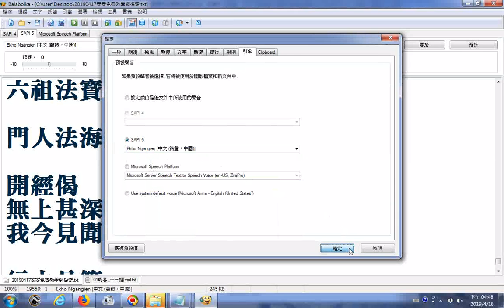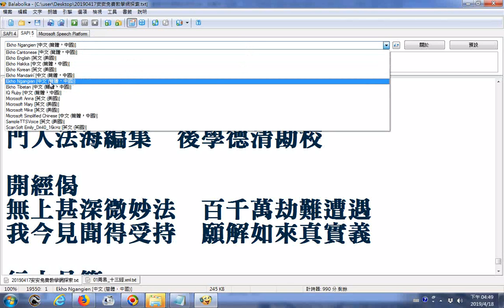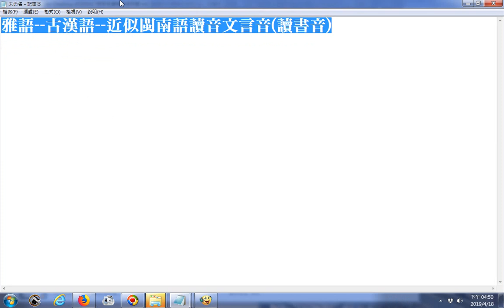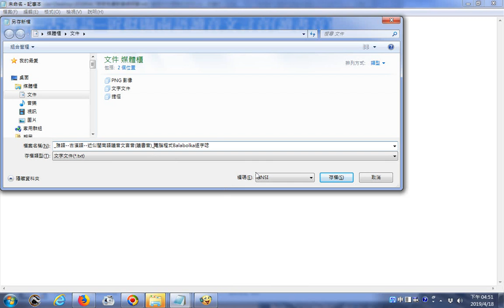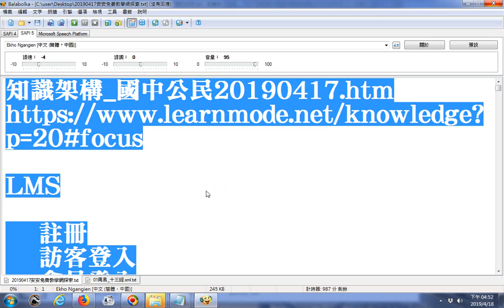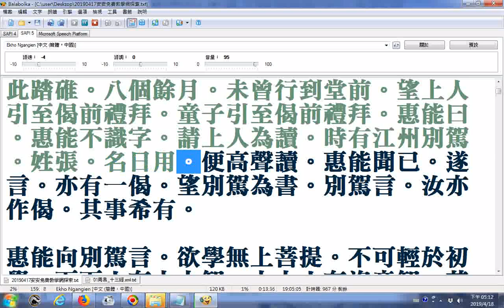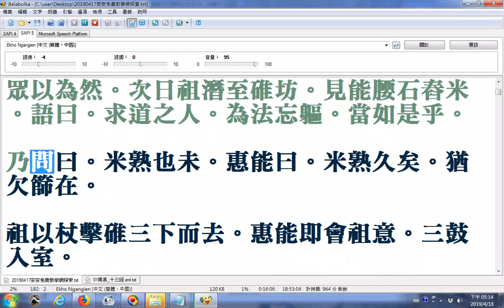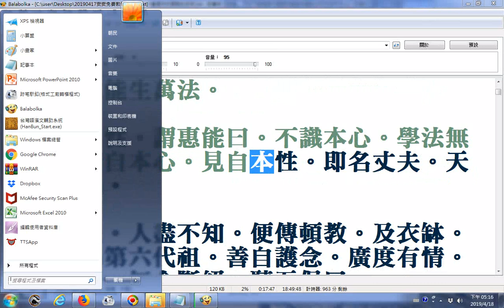20190418測試電腦程式Balabolka逐字唸六祖壇經(雅語--古漢語--近似閩南語讀音文言音(讀書音))_01_part